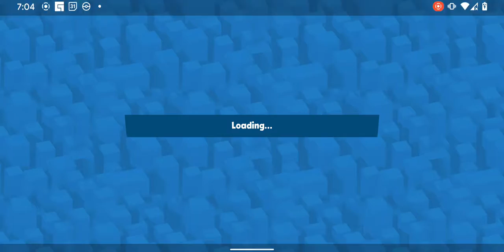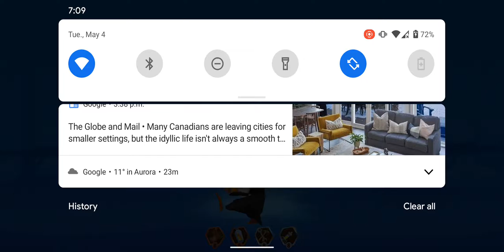Who are you to judge, Zsofia?